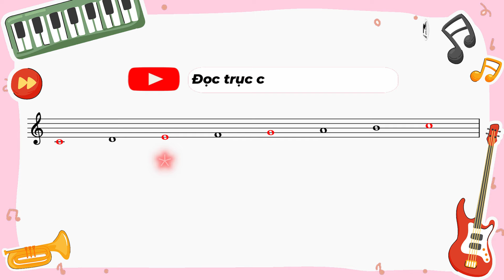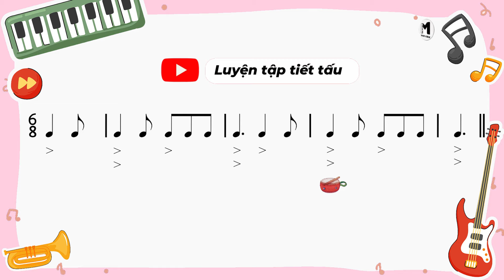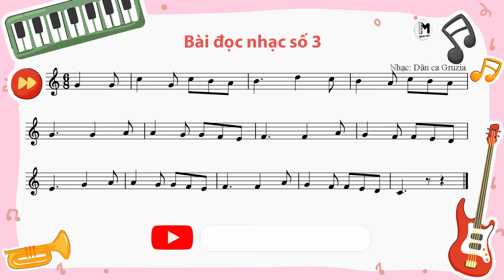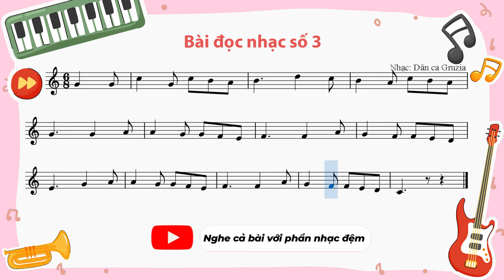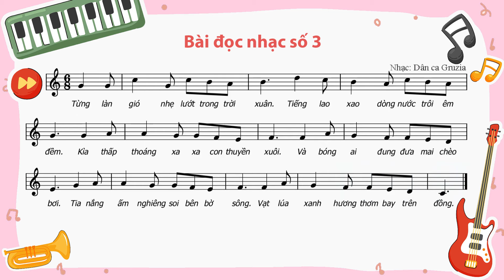CHỦ ĐỀ 5: BÀI ĐỌC NHẠC SỐ 3 - ÂM NHẠC 8 KNTT